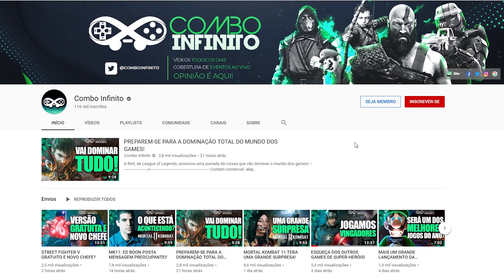COMO FUNCIONA O NOVO PERIFÉRICO DO PS4? A SONY ERROU?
O novo Dual Shock 4 Back Button totalmente explicado!
Insta, Face e Twitter: ComboInfinito